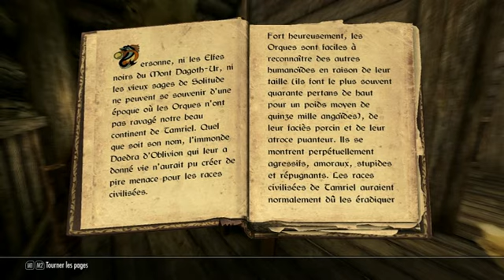Skyrim FR par Narva Ep 353 La fin de l'innocence - recherche désespérée de Brynjolf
ou vous trouverez les playlists intégrales et misent à jour, et bien d'autres choses (exclu...)
Un commentaire, un pousse vert, ou les deux: ça fait toujours plaisir :D